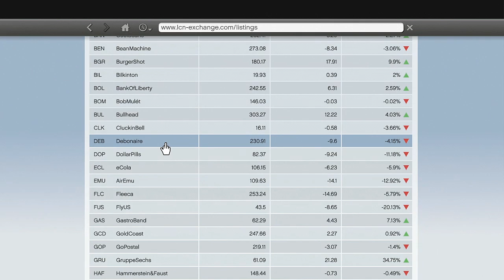Let's Play GTA V (GTA 5) - EP32 - Magic Phone